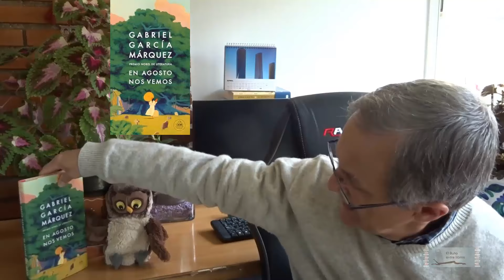EN AGOSTO NOS VEMOS (Gabriel García Márquez) VÍDEO RESEÑA 184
📹 Vídeo reseña de "En agosto nos vemos" , novela póstuma de Gabriel García Márquez.

Cabecera por David J. Skinner